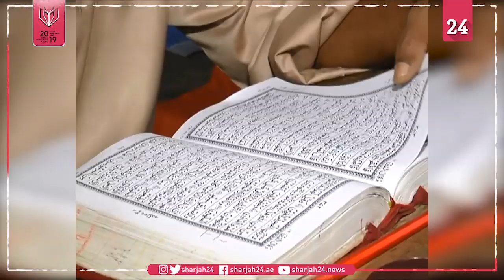أطفال الروهينغا يبحثون عن المستقبل في المدارس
قد يصبح نصف مليون طفل في مخيمات اللاجئين الروهينغا، محرومين من الانتساب إلى النظام المدرسي المحلي، وصاروا جيلاً ضائعاً، في حين يبدي المراقبون قلقاً كبيراً من تفشي المدارس الدينية.